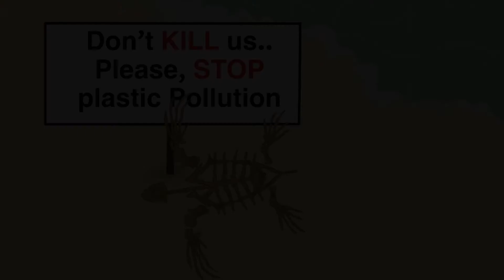Why do sea turtles like to eat plastics?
Why do sea turtles eat plastics? Researchers used to think that, sea turtles misidentify the plastics as jellyfish.  But this theory was changed when sea turtles eat plastics which does not look like a jellyfish.
Recent research studies found that the airborne odorant of the biofuel plastics does a major role to attract the turtles. The scientists believe that the odorant compound is dimethyl sulfide.
Thousands of sea turtles die per year due to plastic consumption.
So, please stop plastic pollution and help to save this amazing creature's life.